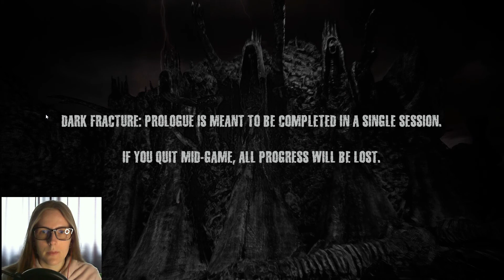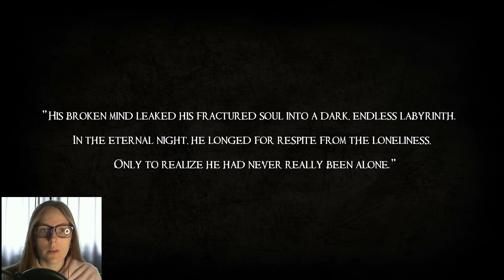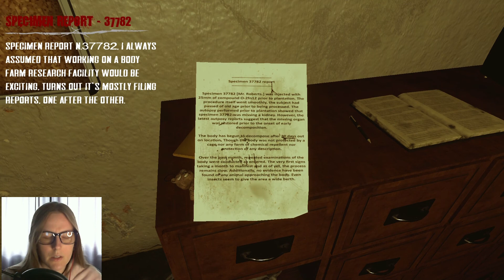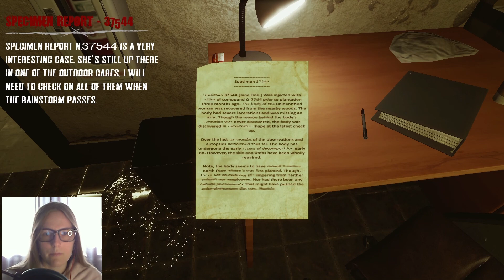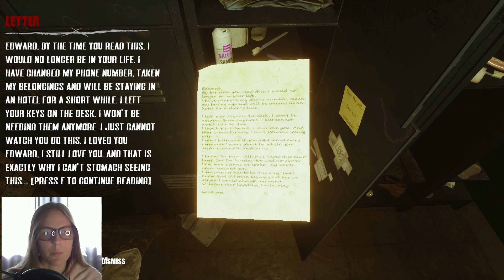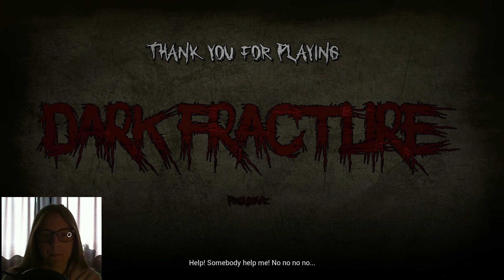FILTHY WORKPLACE - Dark Fracture: Prologue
Dark Fracture Prologue is the first chapter of an indie psychological horror game played in first-person.

Over the course of the game, the player is faced with the character’s inner chaos – witnessing the world change around him as the barrier between reality and imagination seems to crumble.